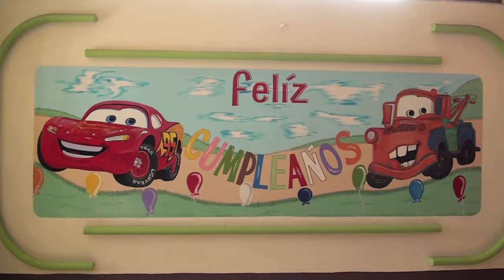Navidades en México - El cumplemeses de las tres piñatas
Ayer fuimos al salón Dumbolín 2 a celebrar el vigesimo primer cumplemeses de Laia con nuestra familia y amigos Hidrocálidos. Como dirían por estos 'mares' ... ¡Estuvo Muy Padre!